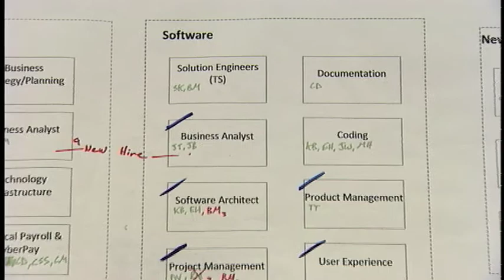PULASKI COUNTY Wrap-up